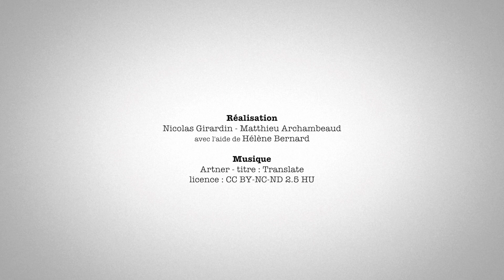ABC 2018- GT3- J'utilise les macérations pour diminuer l'usage des fongicides.